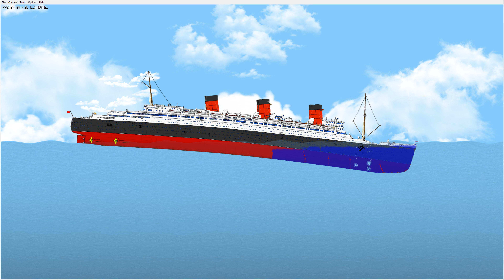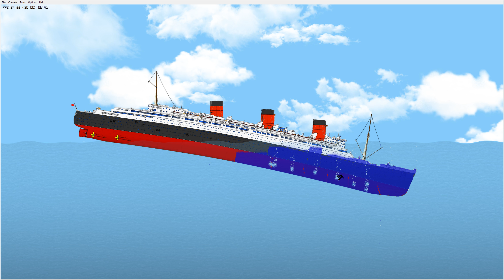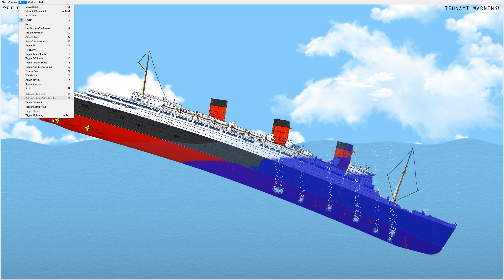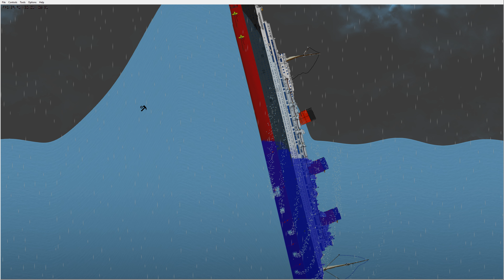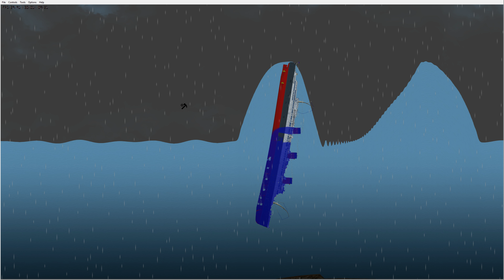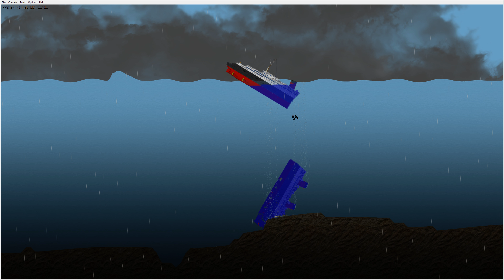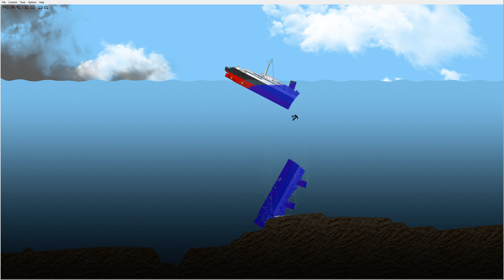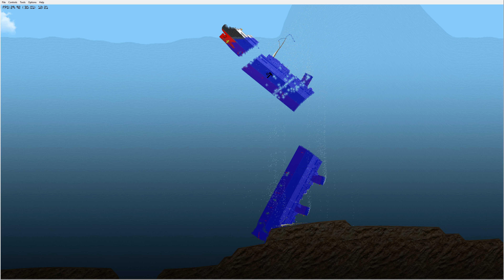The Sinking Of The RMS Queen Mary | Floating Sandbox Sinking Ships